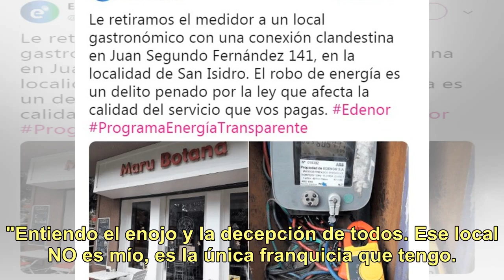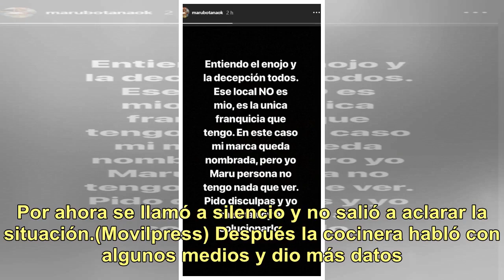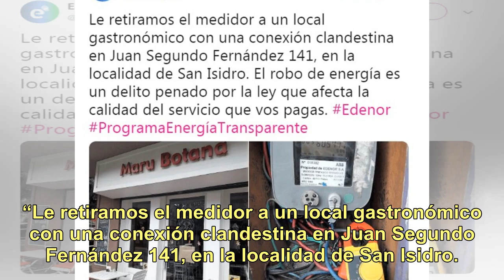Maru Botana se desligó de la denuncia de Edenor: hizo cargo al papá de Tini Stoessel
Nunca mejor aplicada la frase "no aclares que oscurece". Maru Botana quedó en el ojo de la tormenta después de una publicación de la cuenta oficial de Twitter de Edenor, y en su defensa, mandó al frente a Alejandro, el papá de Tini Stoessel. Ni bien se enteró del tema Maru aclaró la situación en su ...